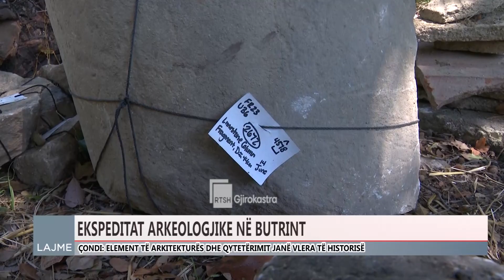VIJOJNË EKSPEDITAT ARKEOLOGJIKE NË PARKUN KOMBËTAR TË BUTRINTIT